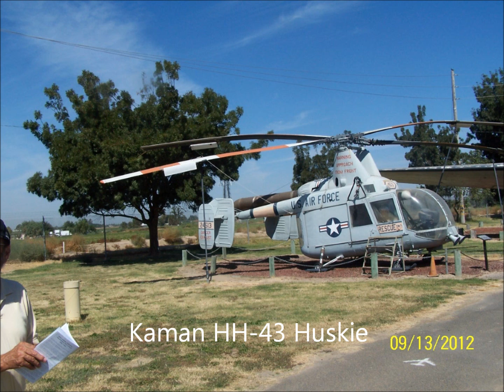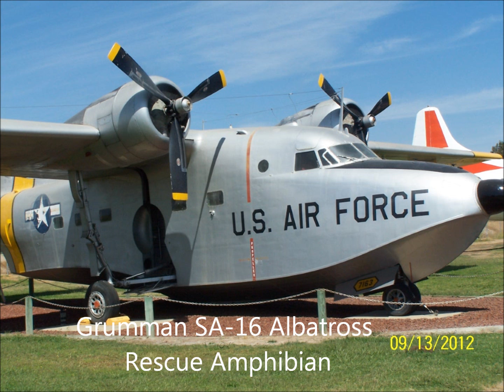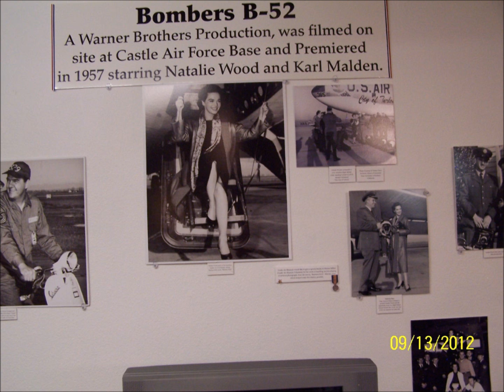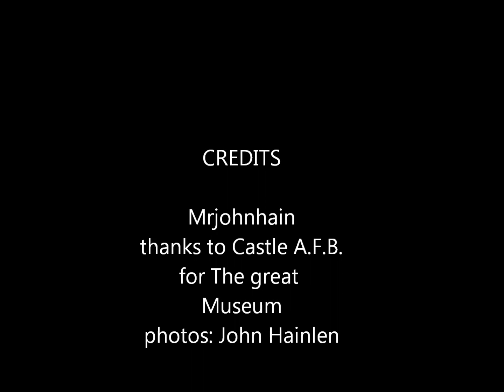Castle Air Museum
I was told that the WB-50That I was the chew chief of in 1958 Was at the Castle AFB Museum. The first chance I had to go see it I took it. We were the 58th Weather Reconnaissance In alaska and the 55th Weather Reconnaissance At Mc Clellan AFB in the Sacramento area. There is lots of great planes to view and I thought you would enjoy seeing them so I put together a Slide show I hope you enjoy it.